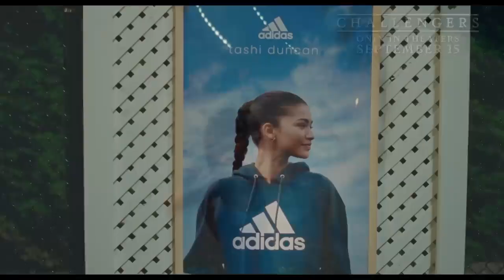CHALLENGERS Official Trailer 2023 (starring Zendaya)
Challengers is an upcoming American romantic sports comedy-drama film directed by Luca Guadagnino and written by Justin Kuritzkes. The film stars Zendaya, Josh O'Connor and Mike Faist. Its plot follows a Grand Slam tennis champion who signs up to compete in a challenger event against the former lover of his wife and coach.Challengers is scheduled to be released in the United States on September 15, 2023, by Metro-Goldwyn-Mayer

Premise
Following a losing streak, the wife and coach of a Grand Slam champion signs him up for Challenger event where he will face off against her former lover